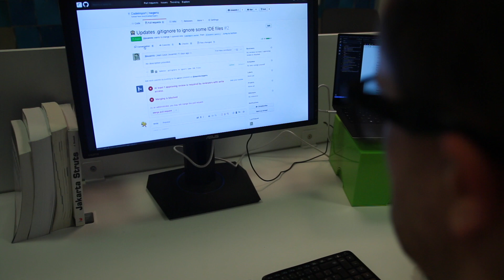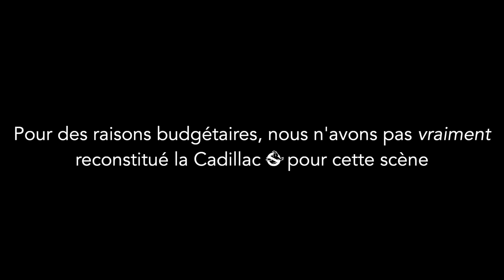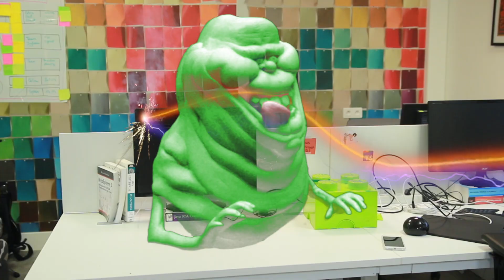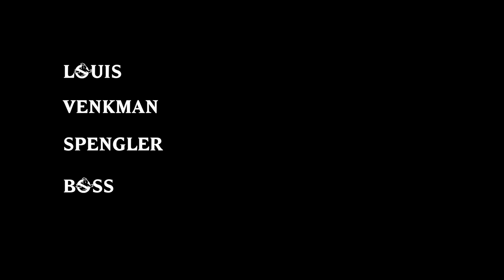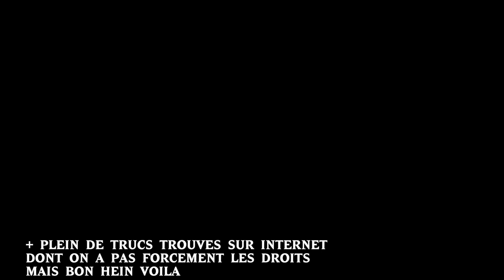BreizhCamp's CodeBusters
La conférence à l'Ouest est de retour pour sauver le monde